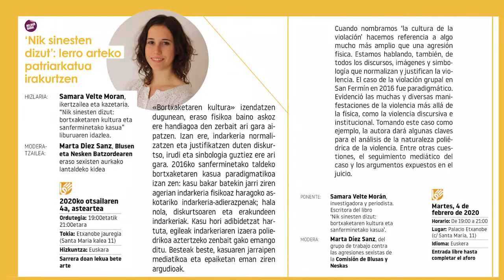HITZALDIA / CONFERENCIA: 'Nik sinesten dizut': lerro arteko patriarkatua irakurtzen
Hizlaria Samara Velte Moran da, ikertzailea, kazetaria eta ‘Nik sinesten dizut: bortxaketaren kultura eta sanferminetako kasua’ liburuaren idazlea. Hitzaldia Gasteizko Jabetze Feministarako Eskolan kokatzen da eta 2020ko otsailaren 4an izan zen.

La conferencia corre a cargo de Samara Velte Morán, investigadora, periodista y escritora del libro ‘Nik sinesten dizut: bortxaketaren kultura eta sanferminetako kasua’. Se enmarca en la Escuela para el Empoderamiento Feminista de Vitoria-Gasteiz y tuvo lugar el 4 de febrero de 2020.